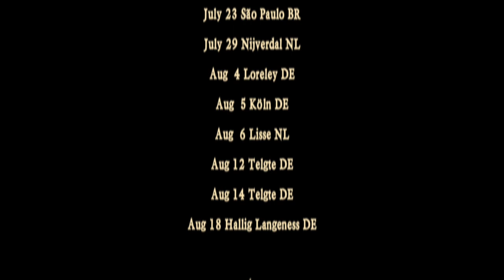With a Nightliner Tour Bus from Groningen NL to Maulbronn DE and back - Rapalje Show 16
We have some new topics in this video like an interview with Sean Cannon from the Dublin Legends (The Dubliners). And I show you how we managed to perform at a concert in the south of Germany at the Klosterfest in Maulbronn on friday with a nightliner Tour Bus when we were organizing the Zomerfolk festival in a north of the Netherlands. Where we had to perform at saturday!

Home is where my friends are!

Well, I like to introduce you to a band that's playing
Al the way where we came from we don't wanna know
I play with pints of lager and
whiskey, scotch and all that stuff
I'm just rocking down the way, Go back to Donegal
'Cause! Home is where my friends are
and you are all part of me
I leave you with this song. Are you coming,
are you going, are you trying to stop me
I sing: Home is where my friends are

POSTAL ADDRESS
p.a. Nieuwe Ebbingestraat 133
9714 AM  GRONINGEN
The Netherlands